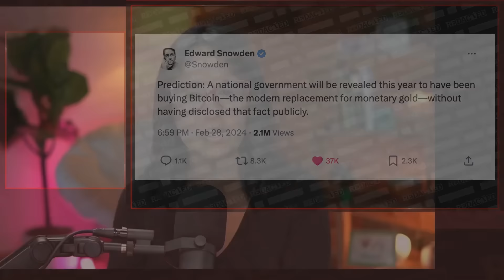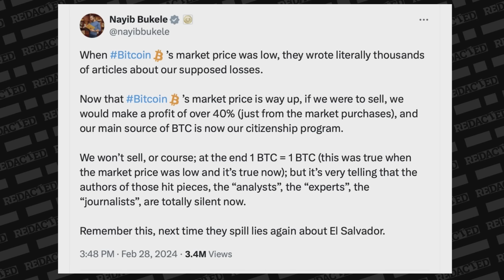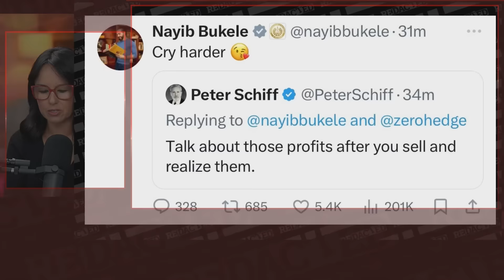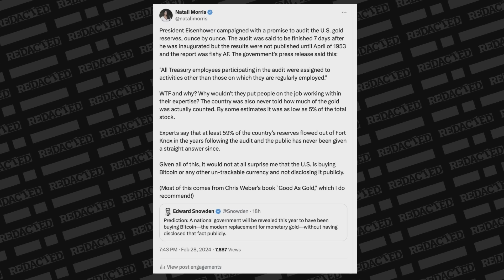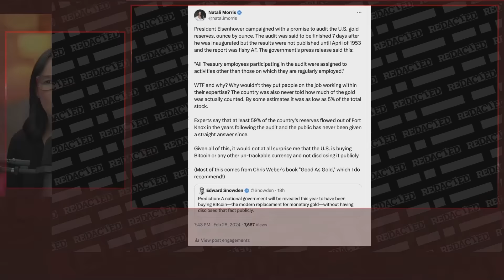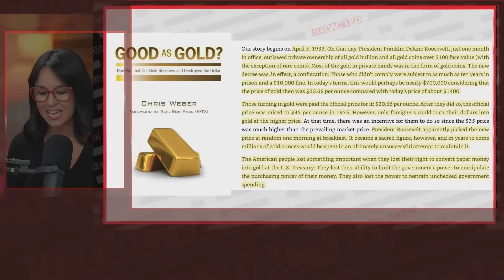What Edward Snowden just said about Bitcoin is SHOCKING, pay attention! | Redacted News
Edward Snowden predicts that some government is buying up Bitcoin on the sly as a replacement for monetary gold. Could it be the U.S.? The U.S. sure does have a dodgy history of the currency behind the dollar!